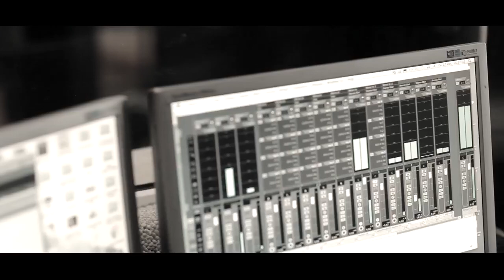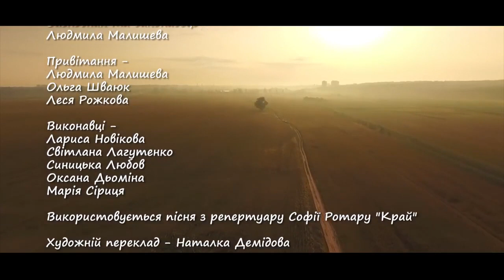Krai. UA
"Singing Malva"

Artistic director and performer -
Lesya Rozhkova

Founder and performer -
Lyudmila Malisheva

Greetings -
Lyudmila Malisheva
Olga Shvayuk
Lesya Rozhkova

Artists -
Larissa Novikova
Svetlana Lagutenko
Sinitskaya Lyubov
Oksana Demina
Maria Siritsa

A song from Sofia Rotaru's repertoire "Krai" is used

Artistic translation - Natalka Demidova

Sound director - Tatiana Turik

Video operator and editing - Dmytro Dotsenko
TVD studio